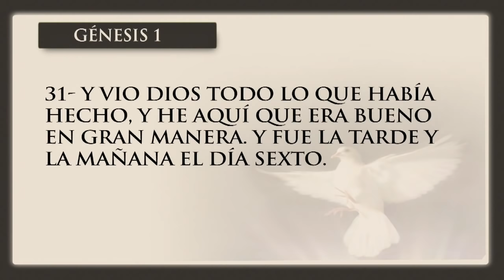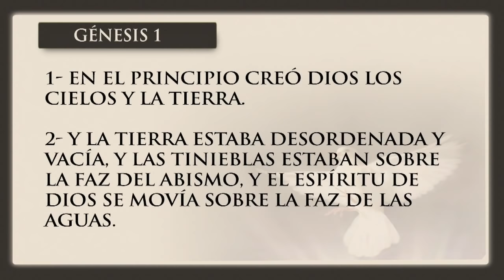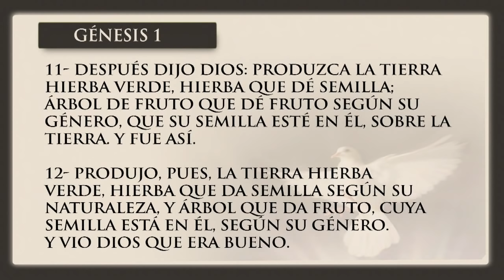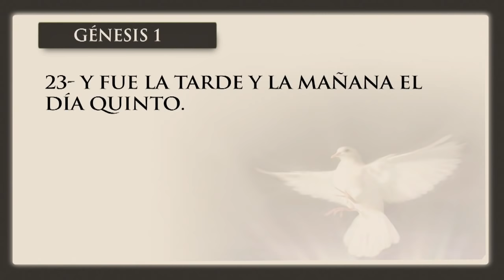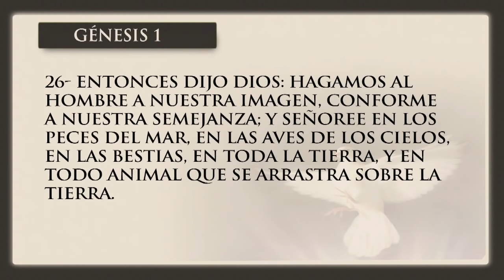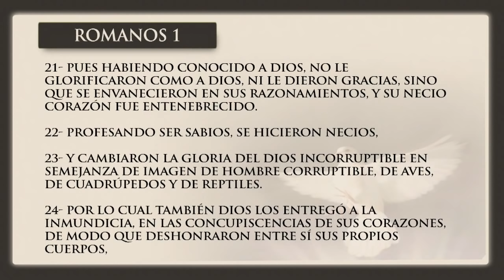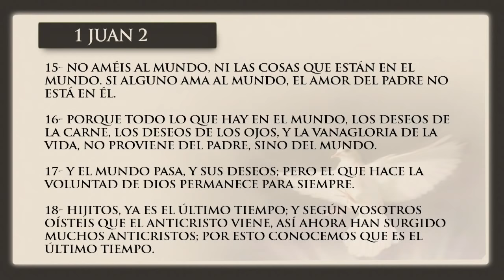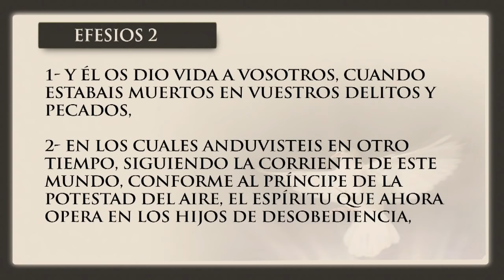CUANDO LO BUENO SE HIZO MALO | Ezequiel Molina Rosario | Predicas Cristianas 2020